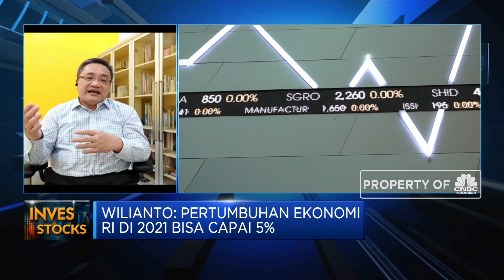IHSG Terus Reli, Ini Daftar Sektor Pilihan Buat Sobat Cuan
Berita Lainnya: Hadang Ancaman Krisis Energi, Begini Strategi Hulu Migas RI

Direktur Utama Maybank Kim Eng Sekuritas, Wilianto Ie merekomendasikan saham-saham sektor otomotif, properti dan sektor komoditas untuk menjadi pilihan para sobat cuan sepanjang tahun 2021 ini.

Seperti apa potensi pertumbuhan saham di 2021? dan ssaham mana saja yang bisa dipilih oleh sobat cuan? Selengkapnya saksikan dialog Daniel Wiguna dengan Direktur Utama Maybank Kim Eng Sekuritas, Wilianto Ie alam Investime, CNBC Indonesia (Senin, 11/01/2021)